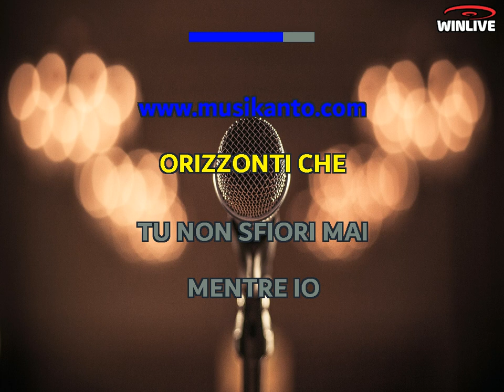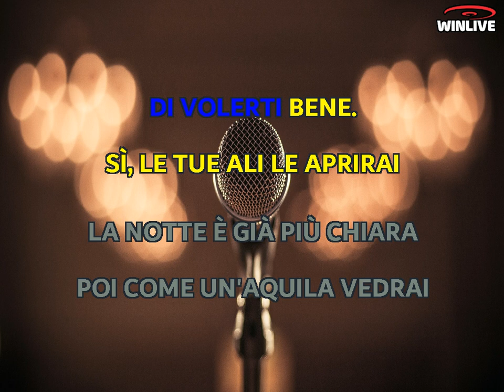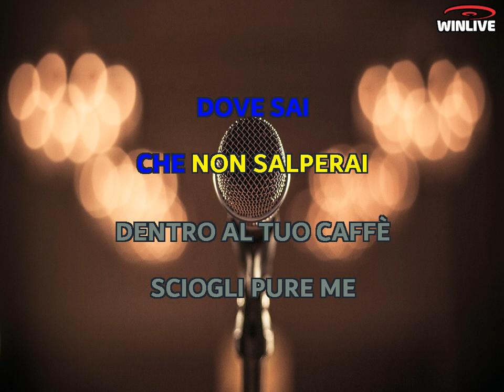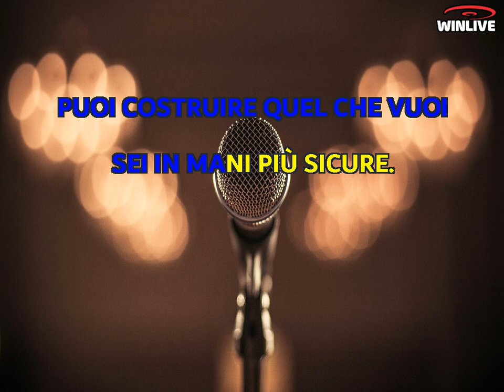Karaoke con Testo - Le tue ali - Anna Oxa ft. Mario Lavezzi - Base Musicale in MP3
Benvenuti sul mio canale Karaoke! Oggi ti presento una fantastica base musicale in formato MP3 della canzone "Le tue ali - Anna Oxa ft. Mario Lavezzi" completa di testo sincronizzato. Che tu sia un appassionato cantante o desideri semplicemente divertirti con gli amici, questa base musicale ti permetterà di esprimere la tua voce e creare momenti musicali indimenticabili.

Scarica subito la base musicale MP3 di "Le tue ali - Anna Oxa ft. Mario Lavezzi" con testo sincronizzato e preparati a stupire il tuo pubblico.